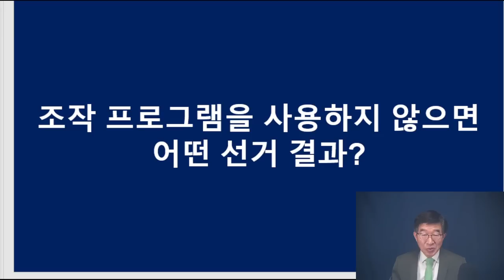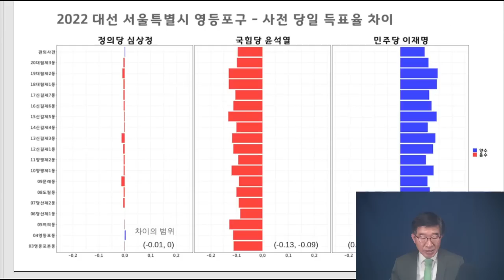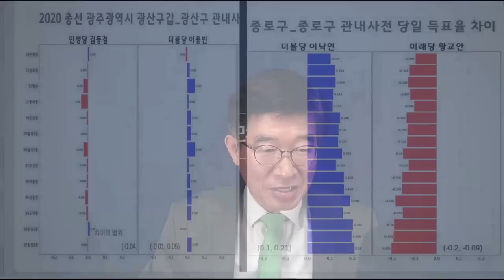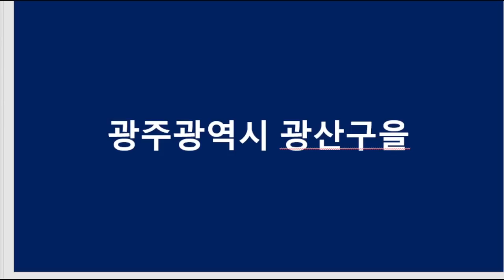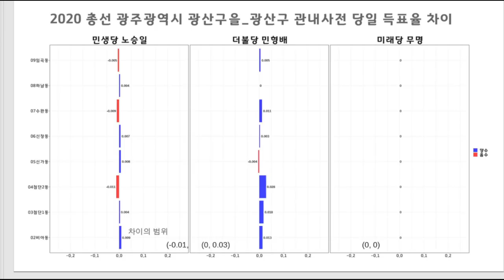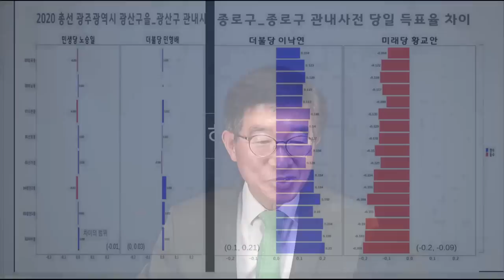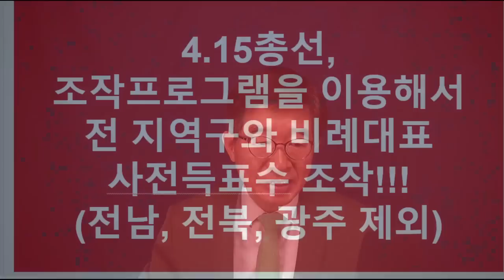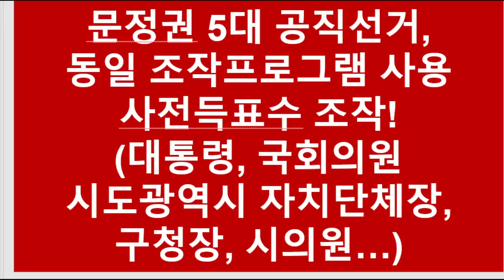사전투표 조작 안했다고? / 광주광역시와 다른 지역을 비교해 보라 / 단박에 "와, 정말 이 친구들 무슨 짓을 한거야!"라는 감탄사가 절로 튀어나온다 [공병호TV]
#/Nanum/B/IJMXKIZUOU

Bitcoin : 3MTW849AkP2ftLeSK2teZHMmzLu7Z83s9U